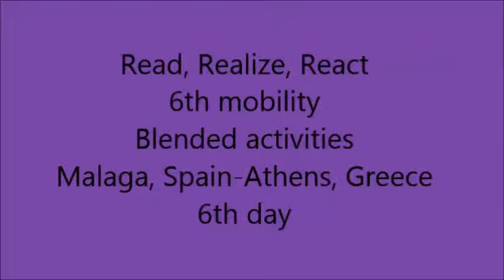56thGOA. 3R. Blended mobility. Malaga. 6th day.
56thGOA. 3R. Blended mobility. Malaga. 6th day.

Read, Realize, React
6th mobility
Blended activities
Malaga, Spain-Athens, Greece
6th day